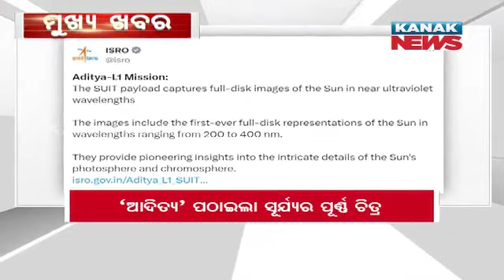8AM Headlines ||| 9th December 2023 ||| Kanak News Digital